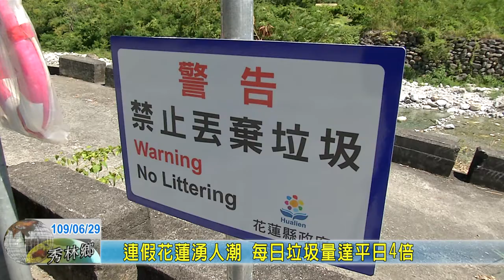20200629 05 連假花蓮湧人潮 每日垃圾量達平日4倍